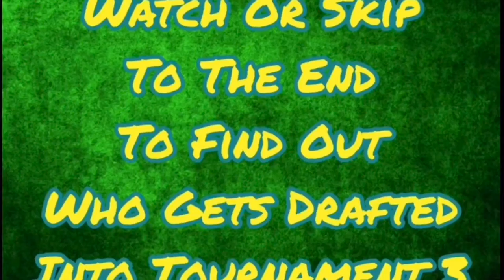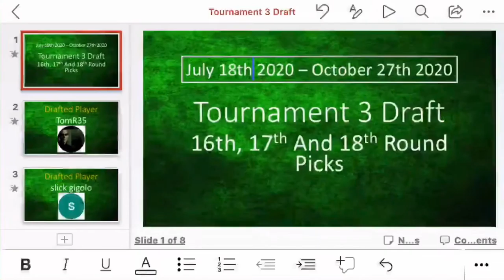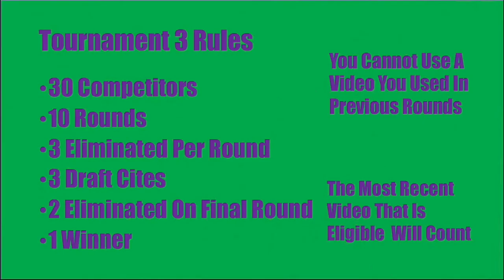Call Of Duty Mobile #19 | Tournament 3 16th, 17th And 18th Round Picks